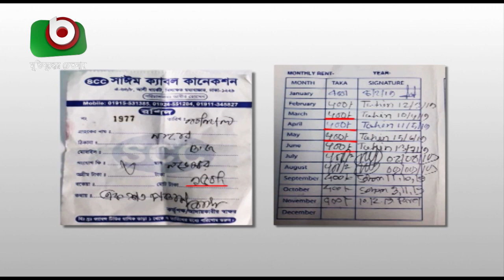লেকসিটির বিজ্ঞাপনের সাথে বাস্তবের মিল নাই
লেকসিটির বিজ্ঞাপনের সাথে বাস্তবের মিল নাই | Lakecity Concord | Farid | 15Feb20